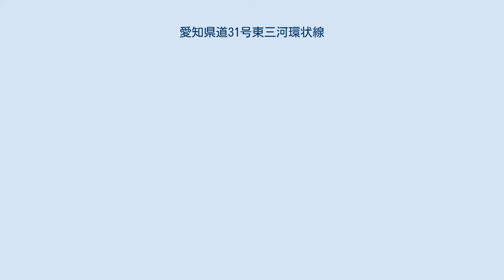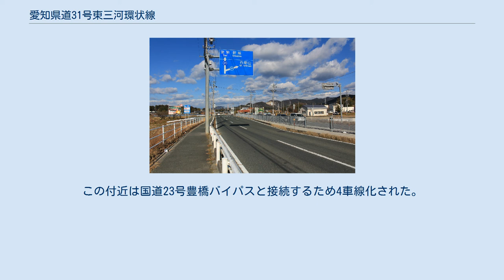愛知県道31号東三河環状線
愛知県道31号東三河環状線、豊橋市藤並町にて 愛知県道31号東三河環状線（あいちけんどう31ごう ひがしみかわかんじょうせん）は、愛知県豊橋市から豊川市御津町西方に至る県道（主要地方道）である。
両端で接続する国道23号と合わせて、ほぼ完全な環状道路を形成するが、新道には未開通区間が広く散在する。
 東三河の平野部（豊橋平野）をほぼ一周する道路である。
豊橋市街から東名高速道路豊川ICへのアクセス道路となる区間のバイパス（新道）は、豊橋市内東北部と豊川市東南部の豊川IC側が開通済みで、豊川架橋を残すのみとなっている。
上記の石巻 - 多米区間は乗小路トンネルの完成に伴い、2016年3月16日に開通した。
豊川市内の大崎工区・三蔵子工区は現在事業中である。
南・西部は現在豊橋バイパス、豊橋東バイパス建設を優先させている。
そのため、国道1号岩屋町西交差点から時計回りの区間は事業化が遅れている。
 国道1号岩屋町西交差点以南の新道は、豊橋市立幸小学校南、高師小学校北、豊橋鉄道渥美線高師駅・芦原駅の中間部、南陽中学校南、豊橋西高等学校東、豊橋市民病院西を通過する予定。
現道より1 - 2km内側になり起点も変わることになる。
南・西部の新道が開通すれば、沿線にある豊橋医療センターや豊橋市民病院へのアクセスが容易になるだけでなく、豊橋バイパス・豊橋東バイパスと供に、国道1号を中心とした市街地の混雑緩和が期待される。
 愛知県道31号東三河環状の愛知県道379号石巻山線との石巻登山口交差点 現道の起点は国道23号豊橋バイパスの豊橋港ICから下りた所の交差点。
豊橋港に三角形と弧を描く港大橋へ上る所でもある。
ここから国道1号交点までは概ね梅田川右岸の低地を走る。
国道259号交点を過ぎると沿線は主に田園地帯となる。
現道も比較的新しい道路のため、ほぼ一直線に東へ進む。
渥美線の高架をくぐり、太平洋岸へ通じる3本の一般県道と交差した後、梅田橋西で国道1号に突き当たる（直進すると二川駅）。
ここで左折し国道1号を市街地方面へ2km弱走ると、31号本道に入る岩屋町西交差点である。
ここから新道は市の東郊を北上して、多米西町の県道4号交点を過ぎた所の山麓で長らく止まっていたが、2016年、乗小路トンネルの完成によって玉川小学校南まで開通した。
 旧道は、新道の野添橋北交差点から県道4号を西へ約2.5km進んだ東田交差点から再びスタートとなる。
ただし、ここから豊川市の三上橋東交差点まで、県道81号、県道502号、国道362号、県道69号との重複区間が続く。
 JR豊川駅西口から北方向 豊川市に入るとすぐ左折して三上橋で豊川を渡る。
田畑の中を西進して池添交差点で新道と交差する。
この区間の新道は三上町から豊川ICの南を通って樽井町才ノ神まで開通している。
このうちJR飯田線を超える跨線橋の前後は、当初国道151号として豊川IC開設と同時期に開通した区間である。
旧道は豊川駅、豊川稲荷を経由し豊川市の中心街に近いルートを辿る。
本野町から再び西に向かうと工業団地（旧海軍工廠）の北辺を一直線に進み、赤塚山の近くへと走る。
ここから八幡町までは、その一部が愛知県道377号豊川片寄線に変わった旧道と並行する。
愛知県道5号国府馬場線（姫街道）と交差する信号を過ぎ、名鉄豊川線の高架をくぐると高架道路になり国道1号線と交差する。
この京次西交差点は2011年春に立体交差路が開通した。
続いて名鉄名古屋本線を跨ぐ高架を渡り、田園の中を走る。
この付近は国道23号豊橋バイパスと接続するため4車線化された。
同バイパスそして将来は蒲郡バイパスとの接続点ともなる豊川為当ICを過ぎると、やがて豊川市御津町の中心部西方に着き、その一部が愛知県道384号小坂井御津線に変わった旧道とX字交差した先の右側には豊川市御津支所がある。
続いてJR東海道本線を跨ぐ跨線橋を渡り、しばらくして東海道新幹線の高架をくぐった所が終点の交差点である。